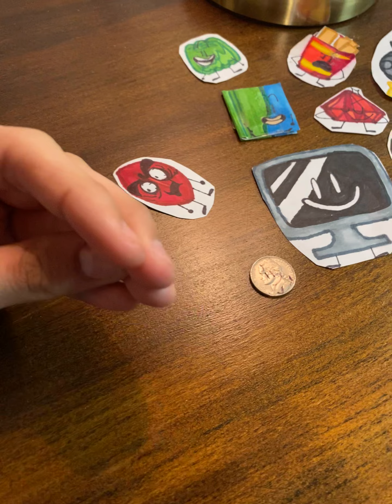Leafy finally got their money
🪙 ( yep we’re doing this again..